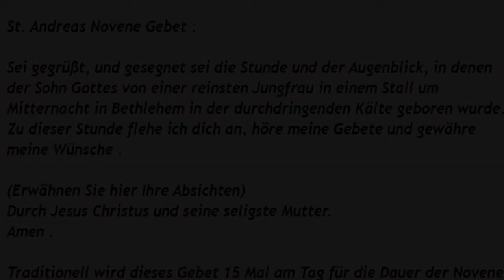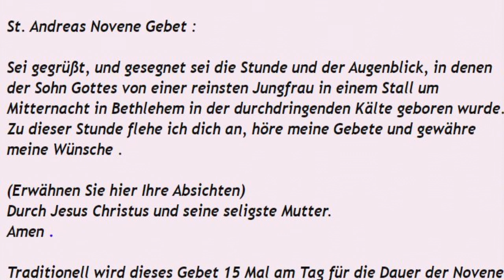3/24 St. Andreas Novene Gebet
St. Andreas Novene Gebet :

Gegrüßt sei, und gesegnet sei die Stunde und der Augenblick, in denen der Sohn Gottes von der reinsten Jungfrau Maria in einem Stall um Mitternacht in Bethlehem in der Eiseskälte geboren wurde.

In dieser Stunde flehe ich dich an und bitte dich erhöre meine Gebete und gewähre meine Wünsche .
(Erwähnen Sie hier Ihre Anliegen)
Durch Jesus Christus und seine Heiligste Mutter.
Amen .